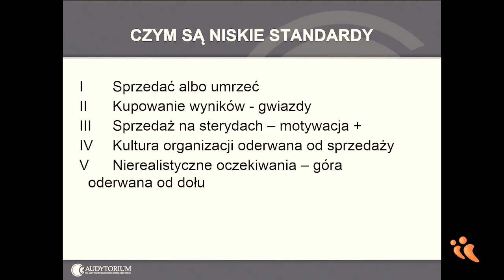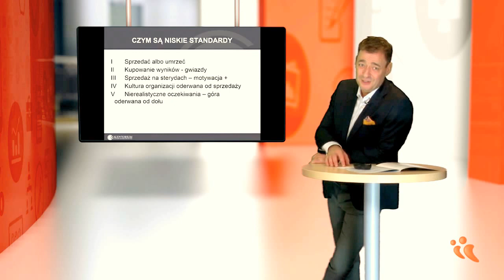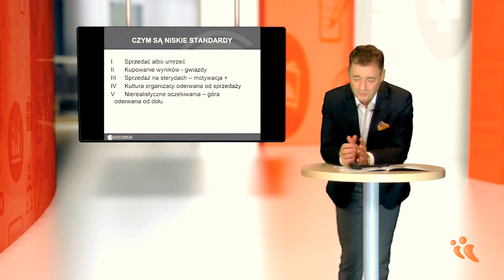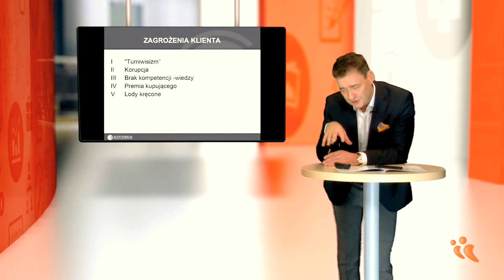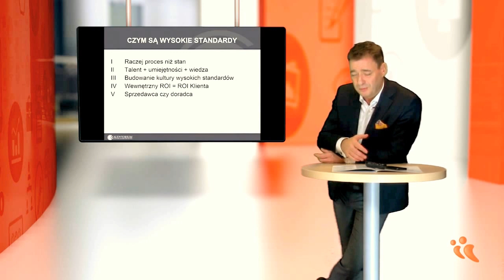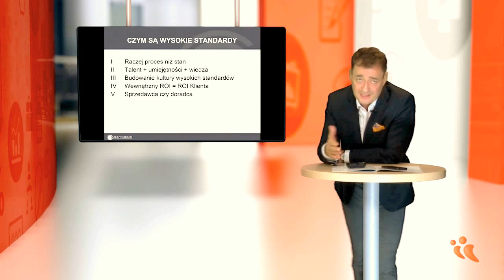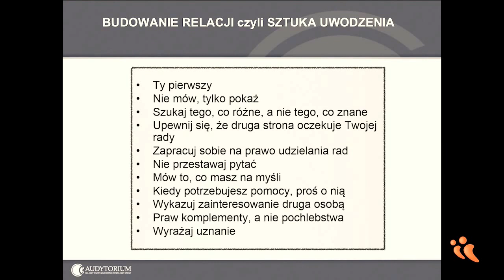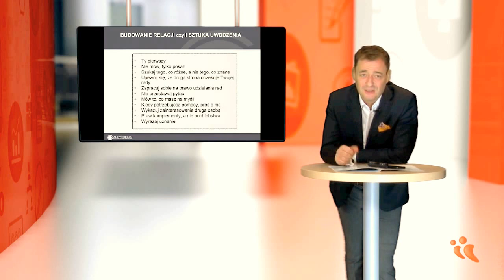Etyczna sprzedaż na trudnym rynku - to możliwe!